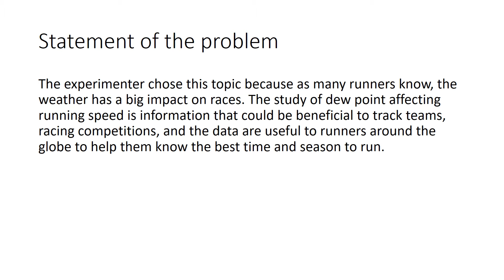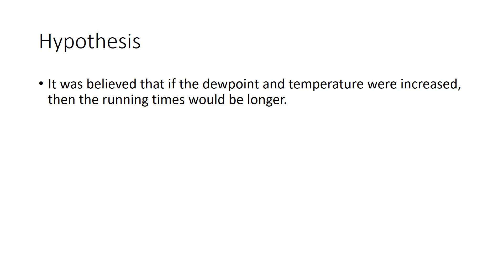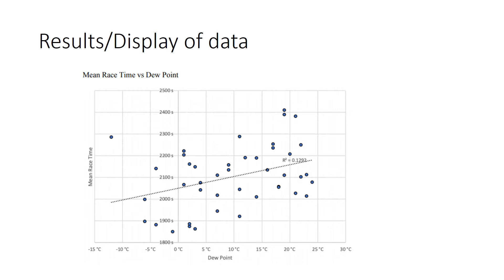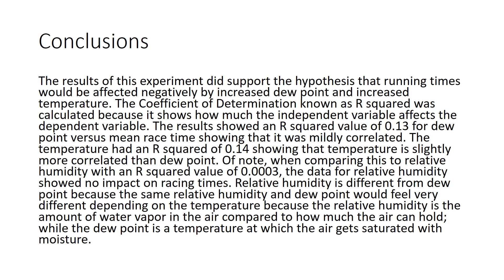2020 MEDARVA Virtual Science Fair Participant - Penelope Kim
The title of Penelope's research video is "The Effect of Temperature and Dew Point on 5k Running Times." Thank you for participating and sharing with us your research!

For more information about the 2020 MEDARVA Virtual Science Fair, please